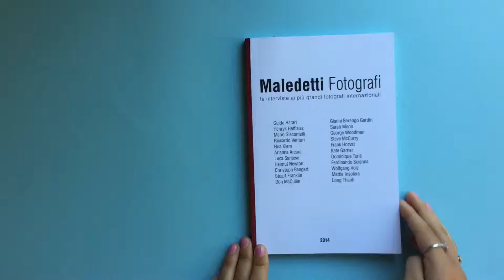MALEDETTI FOTOGRAFI / 2014